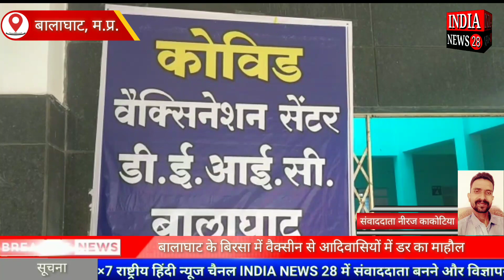बालाघाट के बिरसा में वैक्सीन से आदिवासियों में डर का माहौल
मध्यप्रदेश के बालाघाट के बिरसा में वैक्सीन से आदिवासियों में डर का माहौल

Official